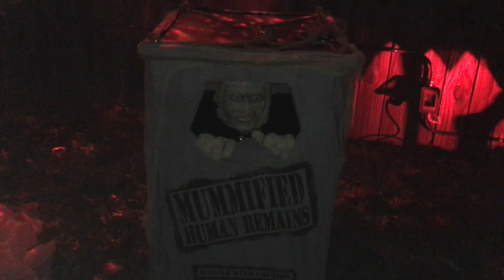Haunted House 2018 | New Orleans 2018: Freak Show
Following the many heinous acts of freak show owner Owen Doyle, including starving his attractions, selling them off to other circuses, and preserving their dead bodies in formaldehyde to sell to museums, the freaks under the command of the bearded woman Caludia Newman began planning a revolt. Owen caught word of the attack, and on a crisp fall afternoon went out to his freak show, only to shoot each and every one of his freaks except a few lucky survivors. The survivors, fearing the prosecution they'd face in the cities, migrated to the swamps. Now every fall evening the spirits of Owen's freak show roam the haunted grounds.